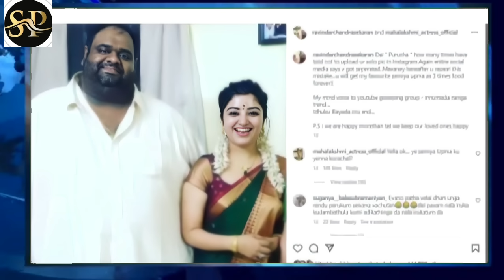വേർപിരിഞ്ഞെന്ന് വാർത്ത; മഹാലക്ഷ്മിക്ക് ‘താക്കീതു’മായി രവീന്ദർ...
വിവാഹം കഴിഞ്ഞ് ഒരു വർഷത്തിന് മുമ്പേ മഹാലക്ഷ്മിയുമായി വേർപിരിയുന്നു? രവീന്ദറിന് പറയാനുള്ളത്